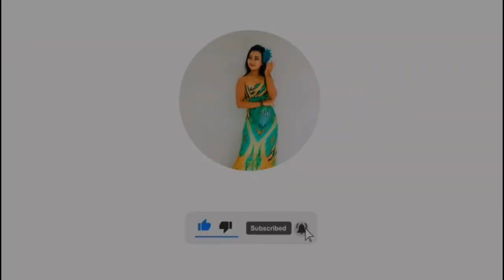Datha Dara (දෑත දරා) Dance Cover | Loshi Aththanayaka | NaadhaGama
Hey guys!!! Check this dance cover for the beautiful song by team Naadagama, loved it at the very first time I heard it. Such a beautiful melody and lyrics.

Special Thanks - My Family
Video Editing & Creating By - Ashna Nanayakkara
Graphic Disigning By - Lehan Budhvin, Janith Akalanka, Ashna Nanayakkara